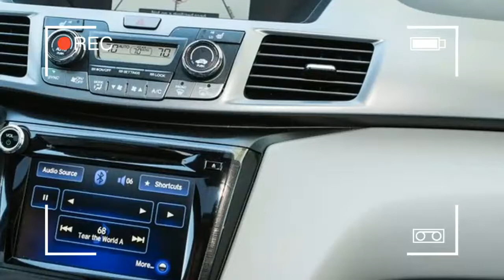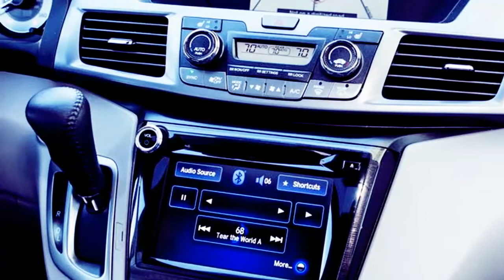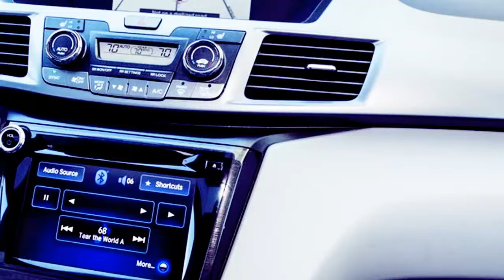HOT NEWS!! Honda Recalls 800,000 Odyssey Minivans for Loose Seats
Honda Recalls 800,000 Odyssey Minivans for Loose Seats - When you sell a hell of a lot of one kind of vehicle, recalls can cover an astounding number of vehicles simultaneously. That's why Honda is recalling nearly 1 million minivans.

Honda issued a recall for approximately 800,000 examples of the previous-generation Odyssey, carrying model years between 2011 and 2017.

The issue stems from the minivan's second-row outboard seats. The seats may not latch securely to the vehicle body when reinstalling a removed seat or adjusting it side-to-side. If that happens, the seat may tip forward under "moderate to heavy" braking, which increases the risk of injury to passengers. In fact, Honda has received 46 reports of small injuries related to this problem.

Honda is still working on a permanent solution, and it will inform both owners and dealers when it finds one. In the meantime, the automaker created an instruction sheet, giving explicit details how to securely latch the second row seats. It will also post a video to Honda's owner site in the near future to ensure that owners are latching seats in the correct manner. If the seats are, in fact, latched correctly, tipping won't be a problem.